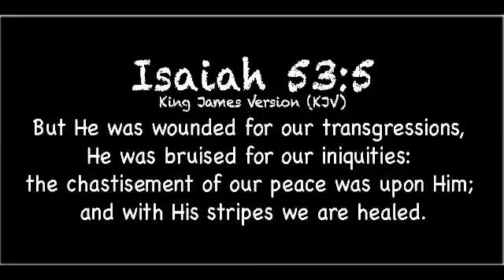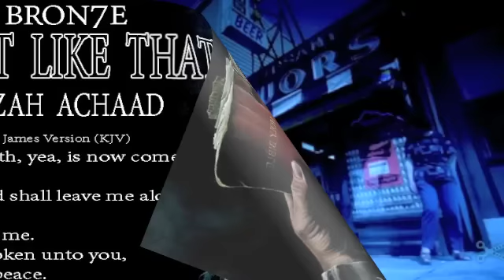Bron7e ft. Chaarawtazah Achaad - THE DEVIL DONT LIKE THAT [prod by Bron7e]